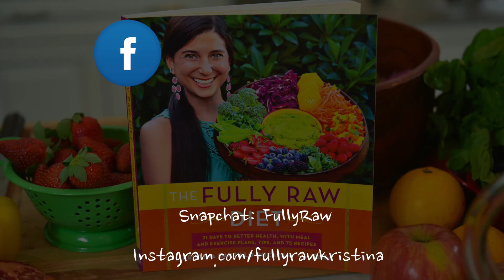How to Get a Flat Stomach...and KEEP IT!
Get a Flat Stomach and keep it using these 5 simple tricks to transform your life. It's not always about killing yourself to reach a perfect societal standard. It's about taking good care of yourself so that you can feel good in your skin. Love you all.

Also, JOIN me in my upcoming retreats!

❤ Be part of my FullyRaw Weight Loss Challenge! JOIN now ❤

Special thanks to my friend Tim Halperin from American Idol for sharing his music with us!